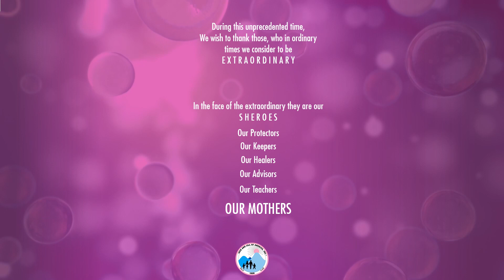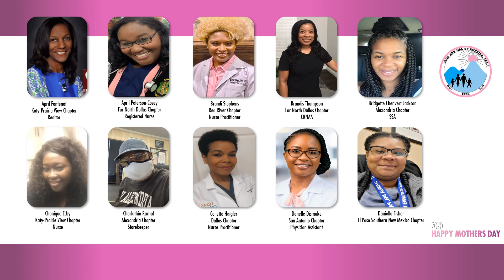Happy Mothers Day!